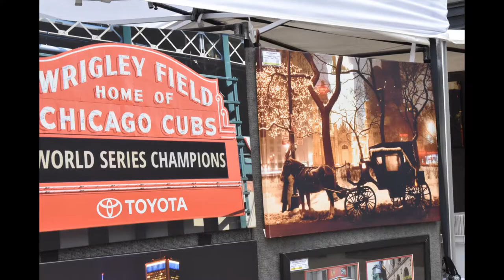I Went To A Street Art Show